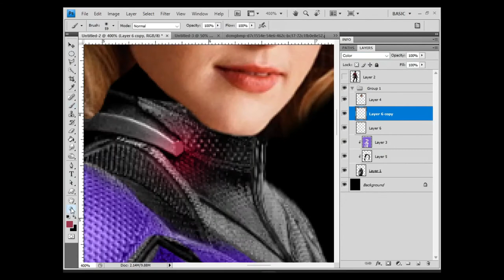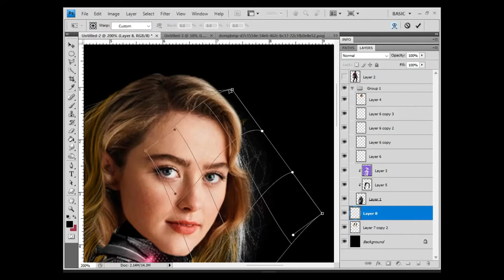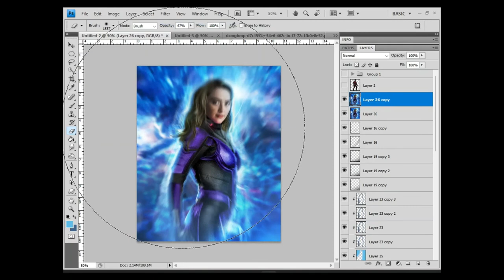Kathryn Newton as ANT-GIRL // SPEED ART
Enjoy!